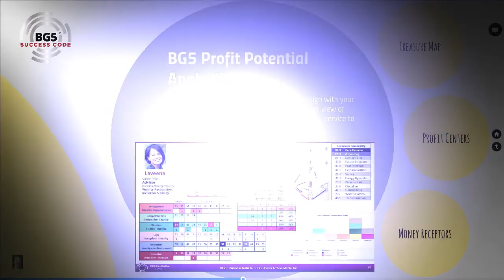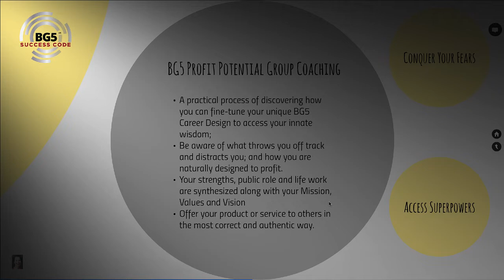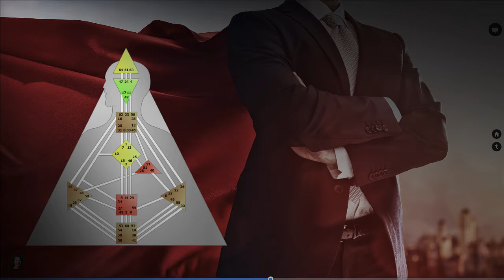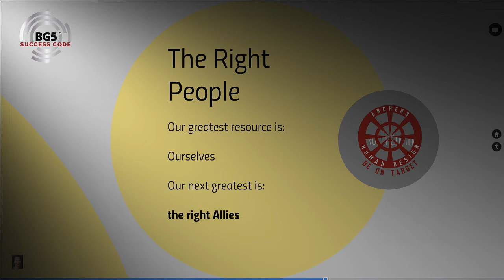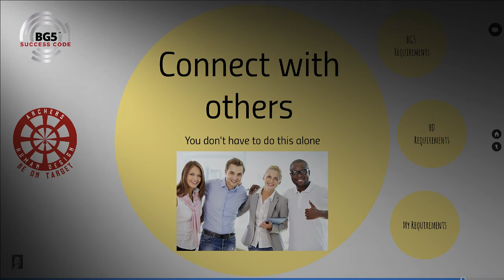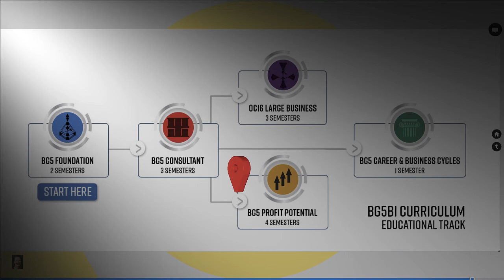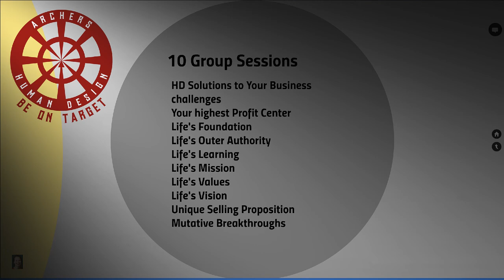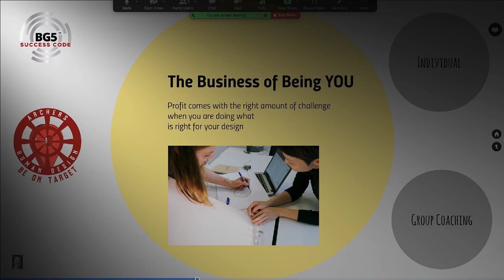Business By Design Coaching Part 2 - The Human Design System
Get in on the fun! Join the sharing, learning, and discovery community